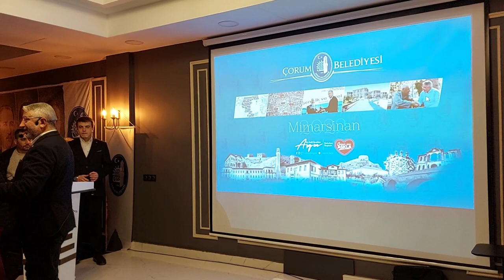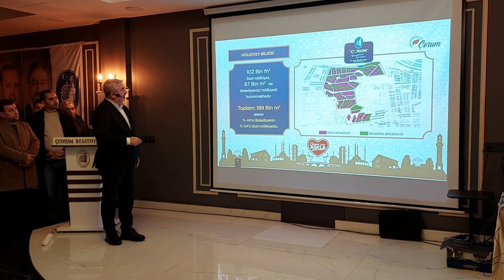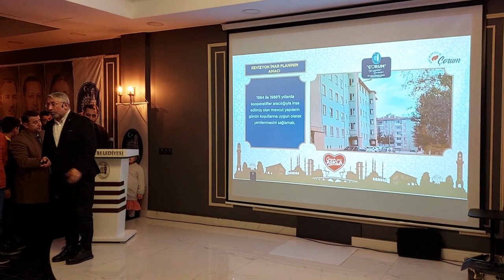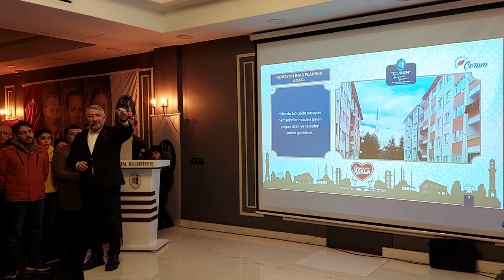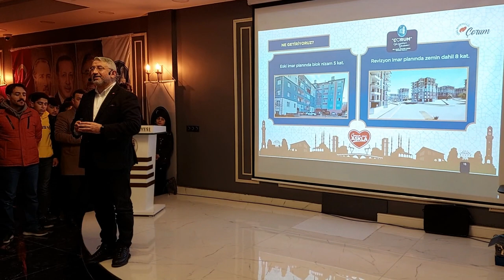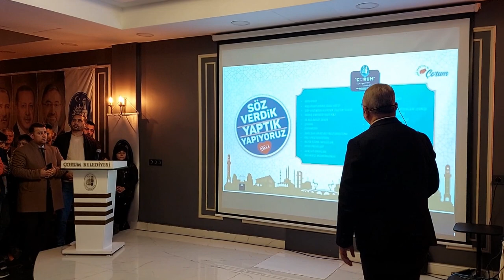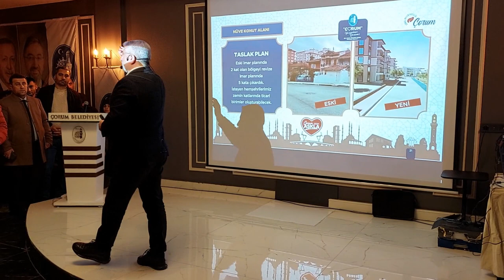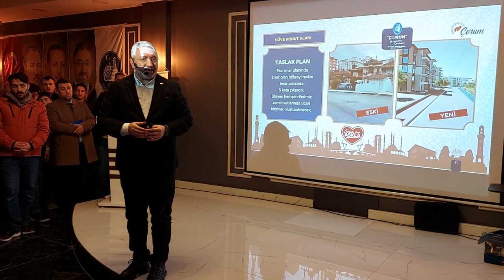Mimarsinan Mahallesinde büyük dönüşüm başlıyor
Belediye Başkanı Dr. Halil İbrahim Başkan Aşgın, Mimar Sinan’da uygulanacak yeni imar planı hakkında detaylı bilgi verdi. Aşgın, Mimarsinan Mahallesi’ndeki dönüşüm için müjdeli haberler verdi.
Mimarsinan Mahallesi sakinlerinin yıllardır beklediği imar düzenlemesiyle ilgili yaptıkları çalışmayı açıklayan Belediye Başkanı Dr. Halil İbrahim Aşgın, yeni imar planıyla Mimarsinan Mahallesi’nin cazibe merkezi haline geleceğini söyledi.
Burada sürecin hızlı olması ve Mimar Sinan’ın modern bir mahalle olması için revizyon imar planı oluşturduklarını kaydeden Aşgın: “Buranın mevcut imar durumunu iyileştirirsek girişimci Çorumlu müteahhitlerin bir an önce buraya gireceğini, çok kısa süre içinde buranın modern bir alan olacağını düşündük, planladık. Mahallemizin 16 bin nüfusu var. Revizyon imar planı yaptığımız sınırlar içerisinde 7 bin 170 vatandaşımız yaşıyor.” dedi.
8 KATA ÇIKIYOR
Revizyon imar planıyla blok nizam 5 kat olan imar durumunu zemin dahil 8 kata çıkardıklarını açıklayan Başkan Aşgın  “Buradaki nüve evlerimizin imar durumunu ise 5 kata çıkarıyoruz. Müteahhitlerimiz buraya hemen girsin diye isterlerse alt kata işyeri yapabilecek. Bu bölge, Müteahhitlerin burada yapacağı dükkanlarla yeni ticaret merkezi olacak.” diye konuştu.